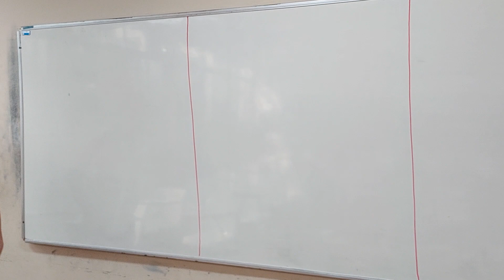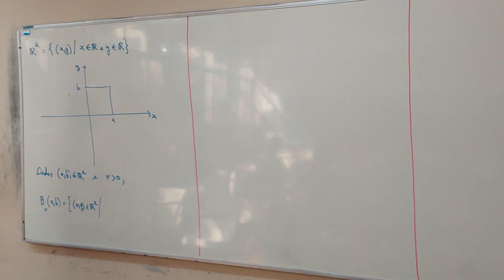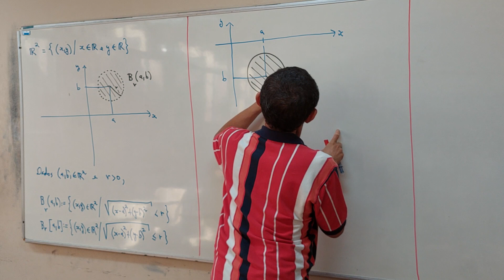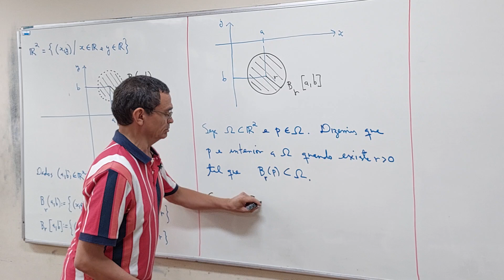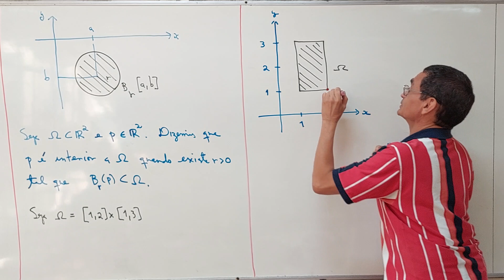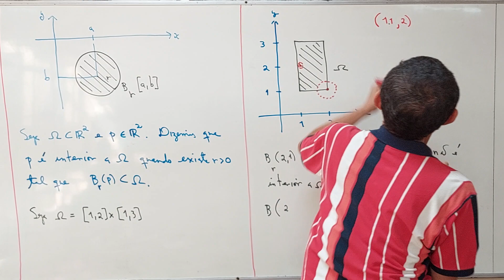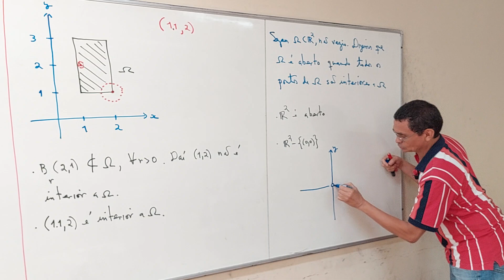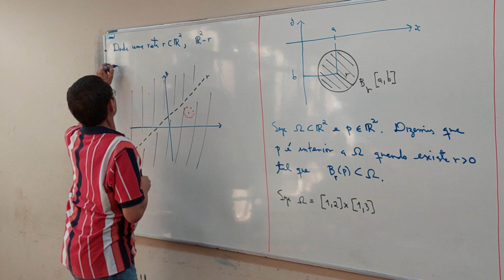Aula 26 - Parte 01/06 - Ciência da Computação